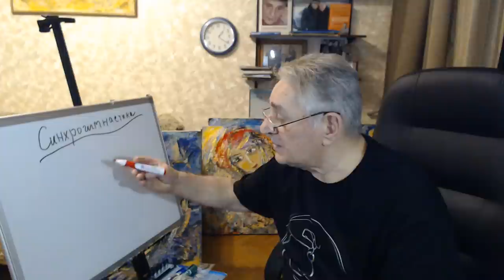Как помолодеть капризничая и занимаясь любимым делом. Синхрогимнастика - энергоэкономика личности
Доктор Хасай Алиев - автор Синхрогимнастики по методу саморегуляции Ключ говорит о явлении закономерного омоложения в условиях подбора простых комфортных действий, синхронных текущему индивидуальному состоянию,  о механизмах энергоэкономии расходов мозга  и образования свободной энергии, которая идет на оздоровление и творчество.

Новые книги Хасая Алиева по ссылкам:
1. Печатная версия книги в твердом переплете "Метод "КЛЮЧ" от комнаты страха твоего мозга" для всех ,в том числе и кто за границей:
1.1. Электронные версии книги "Метод "КЛЮЧ" от комнаты страха твоего мозга" на ЛитРес:
2. Электронная и печатная версии книги "Национальная идея России — генератор будущего" на сайте Ридеро: